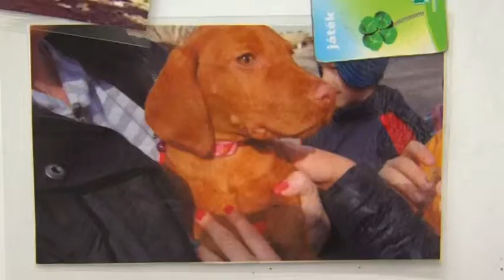Kutyás terápia - Pécs 20190516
Kutyás terápia - Pécs